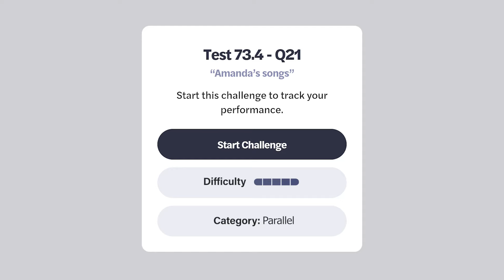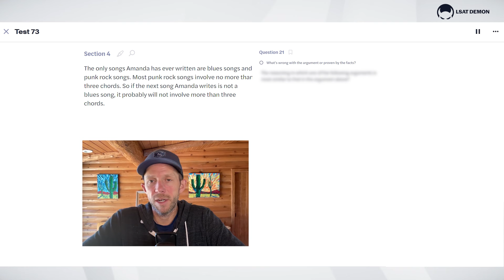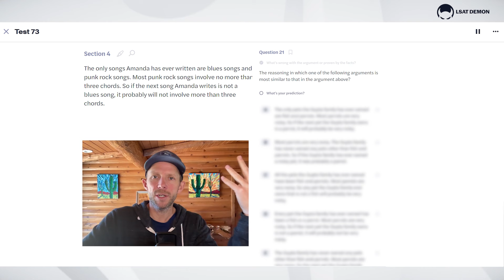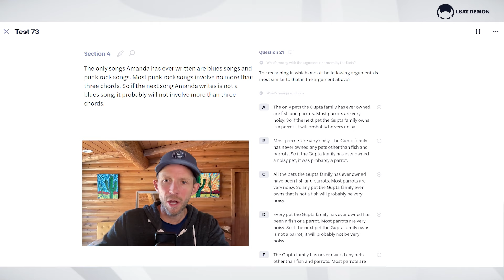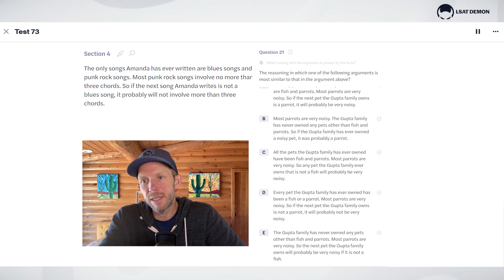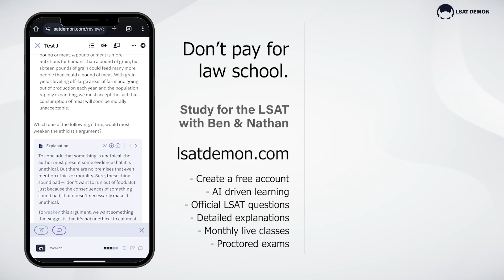Practicing Parallel Reasoning - Real LSAT Question & Explanation - Difficulty 5/5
In this comprehensive explanation video, Nathan breaks down LSAT Test 73 - Section 4 - Question 21 - rated 5/5 in difficulty, category: Parallel.

Our answer will follow this template: “In the past, somebody has only done X and Y. X has a particular characteristic. Thus, if the next thing they do is not Y, then it will probably have the characteristic of X.”

When you’re practicing Parallel Reasoning questions, it might help to make up another argument with a similar structure. Do this before you look at the answer choices. Example: “Bob has only ever eaten vanilla and chocolate ice cream. Vanilla ice cream is usually ordered with toppings. So, if Bob doesn’t order chocolate the next time he orders ice cream, he will probably get toppings.”

We want to pick the choice that sticks most closely to this template.

Note: the stimulus is not flawed. You might point out that the next song Amanda writes may be neither a blues nor a punk rock song—maybe she’ll write a rap song. It doesn’t matter though. The stimulus says “probably” in the last sentence, which leaves some wiggle room to avoid objections like that one.

🔍 Key Topics Covered:
Techniques for approaching 'Parallel' category questions.

🔗 Explore:
Use our Law School Scholarship Estimator Tool to see what LSAT score you need to go to law school for free

Stay ahead in your LSAT preparation with our expert guidance and resources.

Create your FREE LSAT Demon account today and dive into real LSAT questions.